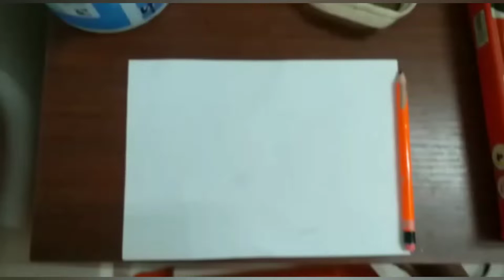Simple tree drawing |Chellamma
simple way of drawing tree for kids